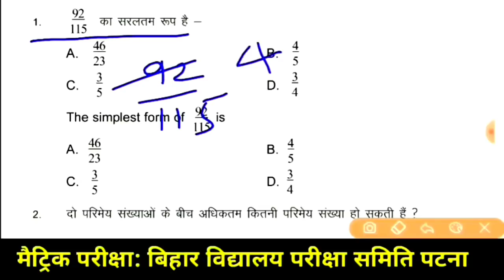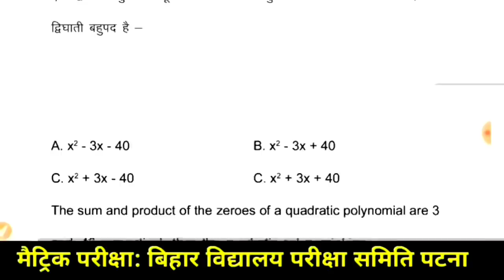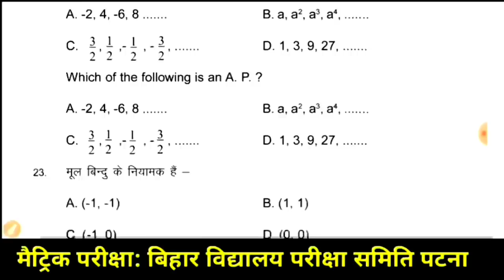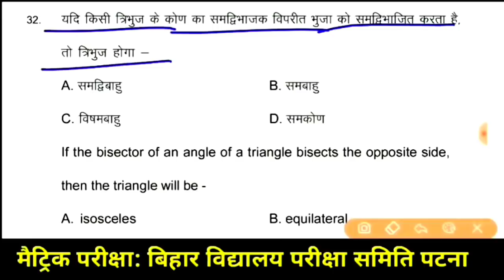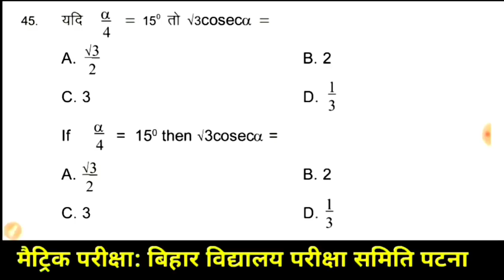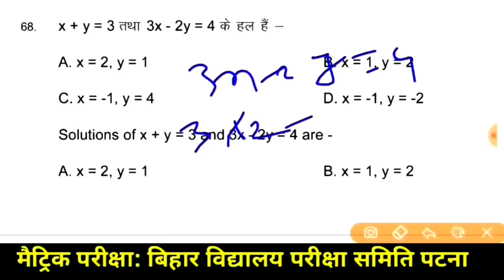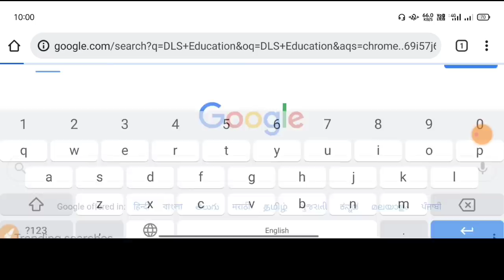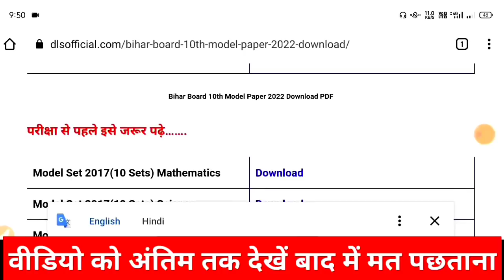17 फरवरी परीक्षा | Bihar Board Matric Math Model Paper 2022 | BSEB Matric Math Viral Question 2022